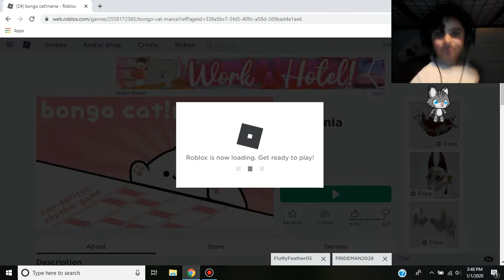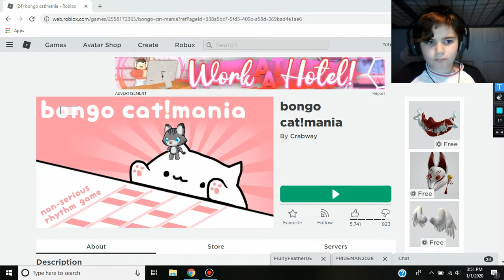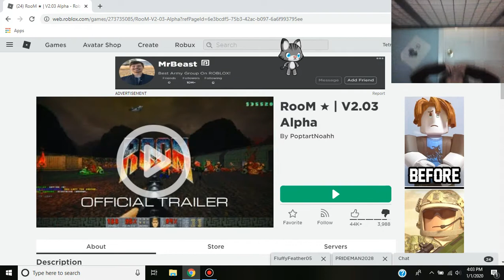HAPPY 2020 + RooM gameplay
HAPPY 2020